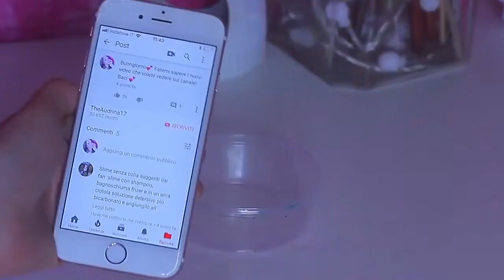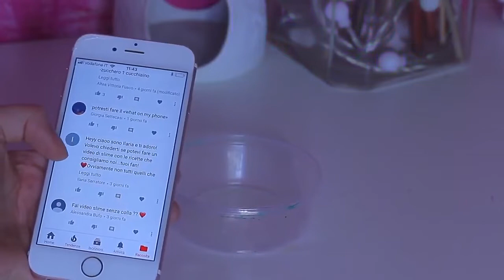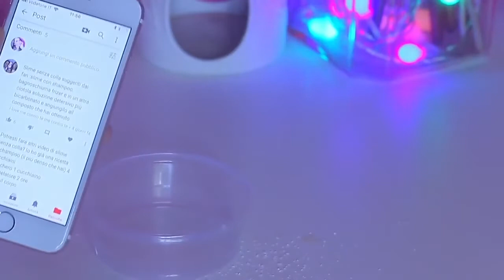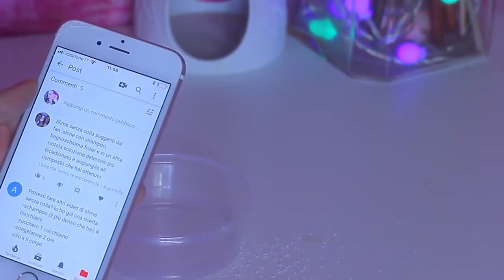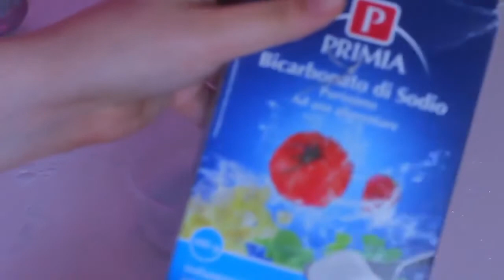Slime fatto in casa! Slime senza colla facilissimo!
💕 Fai un regalo al canale dalla wishlist Amazon (GRAZIE! TI VERRA' DEDICATO UN VIDEO RINGRAZIAMENTO)

Domanda del giorno: ti è piaciuta la mia nuova foto su instagram? Commenta qui sotto!